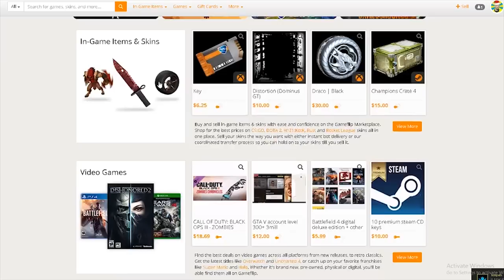DECENNIUM PRO WHEELS FOR 50 KEYS?! - MIDDLEMAN MONDAY!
If you guys want to buy and sell cheap Rocket league items, CS:GO Skins, H1Z1 Skins and more head over to Gameflip
Make sure to use code: VU5R2M at registration to get $1 absolutely free!

Hey guys so due to popular request many people want me to start middlemanning their trades so I thought why not try it out as personally I think im a trustworthy guy ;) In todays middleman job my friend Josh wants to buy some decennium pro wheels of someone so i came in to help out :)

Keep in touch:

PSN: EKEZ_YT

Type EKEZISTHEGREATESTYOUTUBER if you read the description.